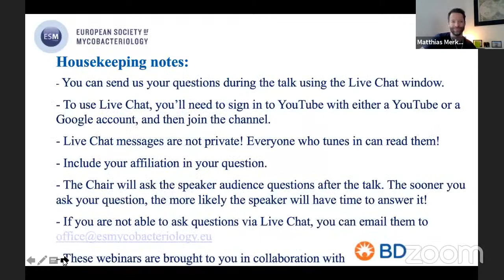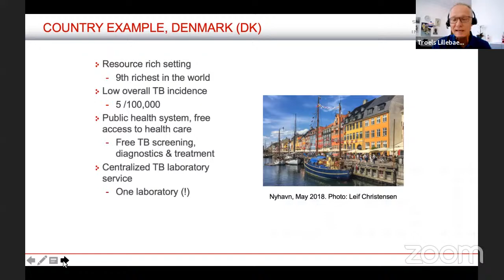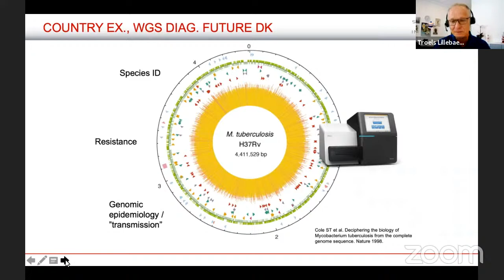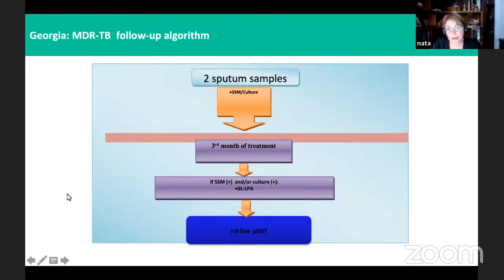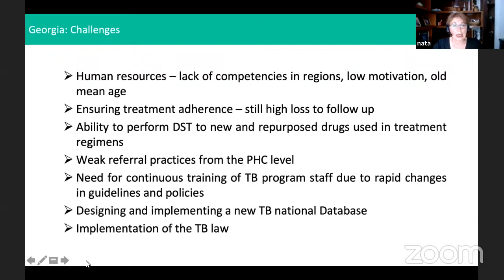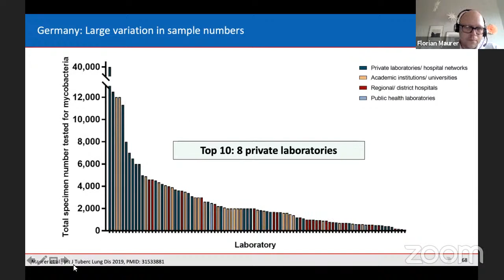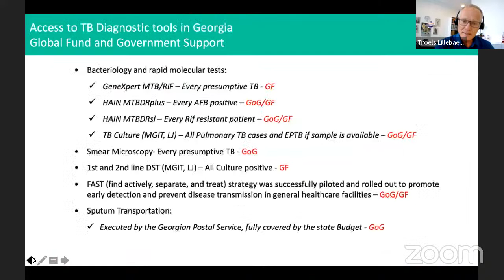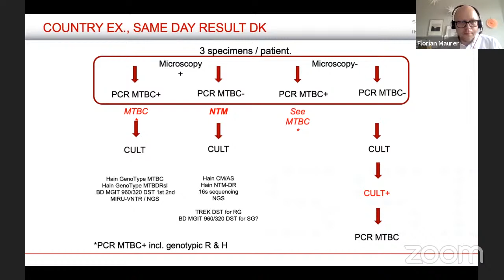ESM Webinars: Three European healthcare system perspectives on TB diagnostics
Speakers: Florian Maurer National Reference Center for Mycobacteria, Borstel
Troels Lillebaek , Statens Serum Institut, Copenhagen
Natalia Shubladze, National Center for TB and Lung Diseases of Georgia